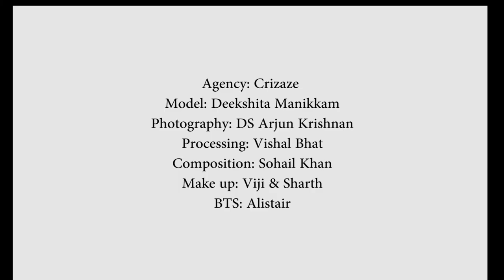Behind the Scenes Sara Hair Product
Agency: Crizaze | Vimal Hari | Kavita Parwani

Brand Ambassador: Mrs. Anuradha Krishnamoorthy
Model: Deekshita Manikkam
Photography: DS Arjun Krishnan
Composition: Sohail Khan
Processing: Vishal Bhat | Vivan Editorgraphia
Make Up & Hair: Viji & Sharath
Behind the Scenes & Assistants: Alistair Winston
Studio: Studio 31 | Pranesh